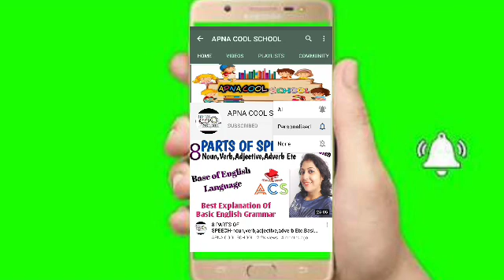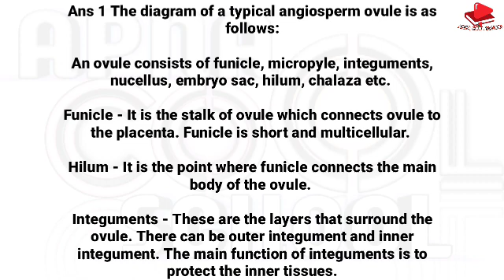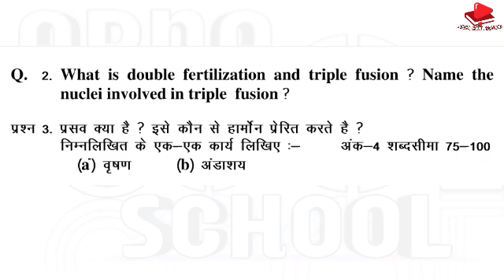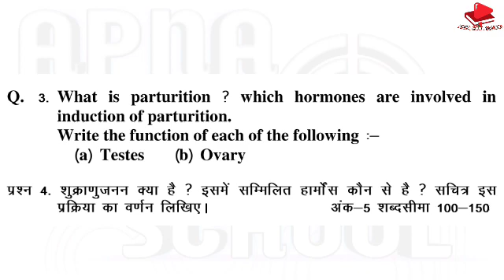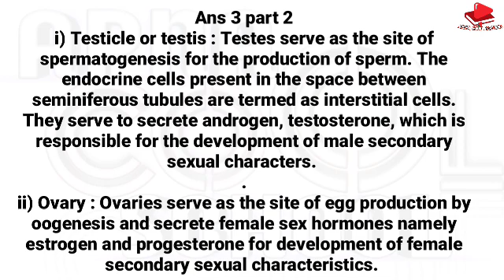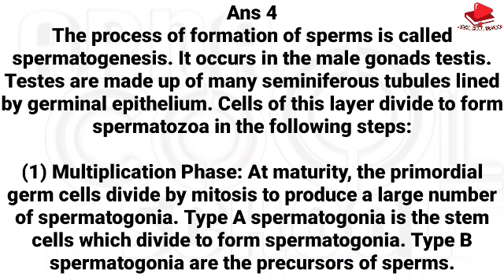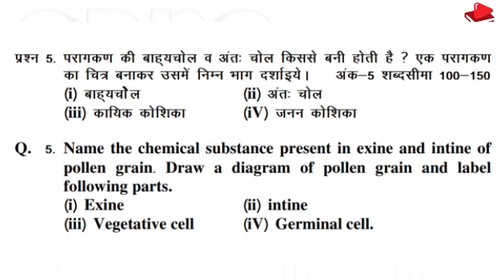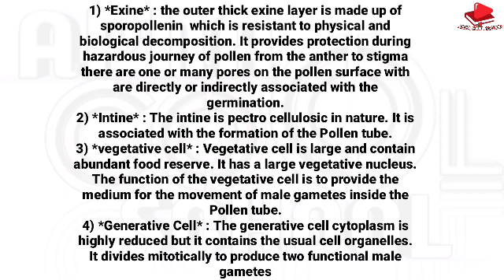Cg board Class 12 | BIOLOGY | September Assignment | English Medium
We will bring much more new interesting videos in which all will get a new way of funlearning english. nd also important tips related to course and exam.

Our goal is to shape your dreams into reality by igniting your own zeal in a positive direction. We believe that everyone can learn english in a very easy way for that we are providing a great content for you guys. enjoy

आप सभी का बहुत बहुत दिल से धन्यवाद। हम ऐसे ही सरल भाषा मे आप के लिए और भी विडियो लाते रहेंगे। हमारा साथ दे।ताकी हम और भी अच्छे से आप लोगो को सरल भाषा मे अंग्रेजी पढने में मदद कर सके ।

Our Channel link : We appreciate your visit to our channel

Join our Telegram channel : Apna cool school
Fun English